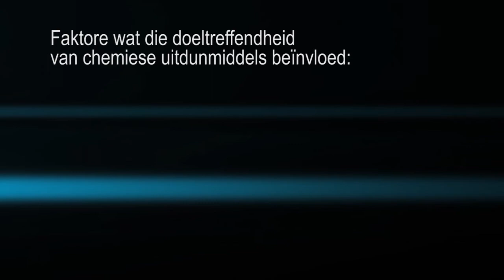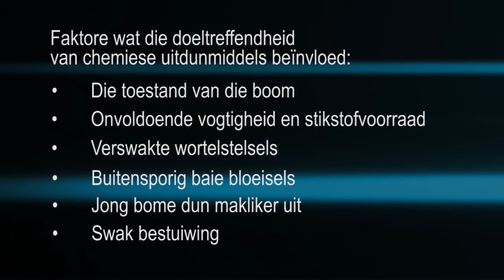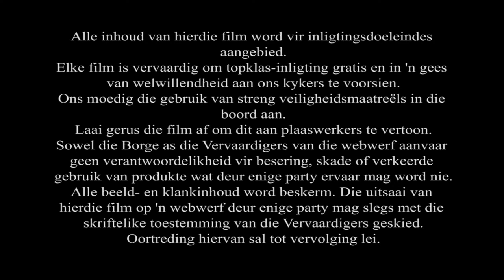27 Chemiese uitdunning